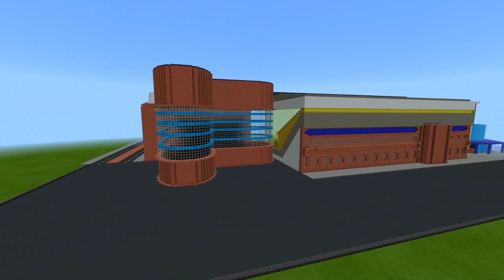Minecraft - MEGABUILD - Ibrox Stadium (Rangers FC)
Welcome to another premiere to the channel! in tonight's premiere we are going to be touring Ibrox Stadium , the home of Rangers FC this stadium was built by Estatz please go and check out his stadium all credit goes to him out link below